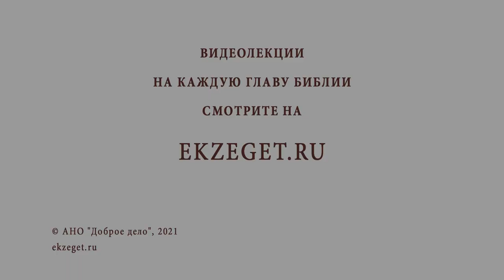Почему церковные службы такие скучные? Библия отвечает. Инок Киприан (Бурков)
В сегодняшнем видео с иноком Киприаном  (Бурковым)  отвечаем на вопрос - "Почему церковные службы такие скучные?"

🔸 Служба в монастыре.
🔸 Скучные лица.
🔸 Пребывание в Боге.
🔸 Совершенная радость.
🔸 Царство любви.
🔸 Внешняя обманчивость.
🔸 Усердная молитва.
🔸 Личное восприятие действительности.